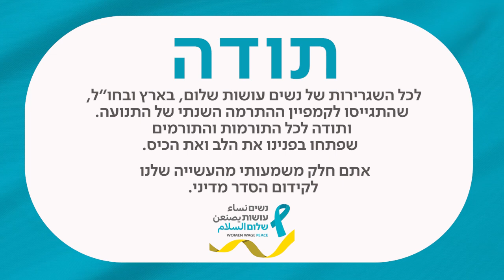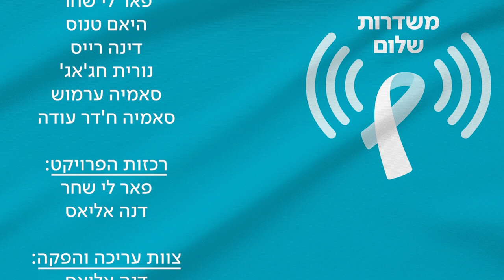"משדרות שלום" תכנית מס׳ 132 - 28.03.24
במשדרות שלום השבוע נשמע על התוכניות ליום שאחרי.
ד"ר עומר צנעני ממכון מיתווים  ידבר על הלקחים מטעויות העבר והאופק המדיני האפשרי.
חצי שנה למלחמה, ד"ר מיכל סלע תתאר מימצאי מחקר על השפעת הלחימה על בריאות נשים, גופנית ונפשית.
 מנחות היאם טנוס ופאר-לי שחר, חמישי 28.3.24 בשעה 20:00